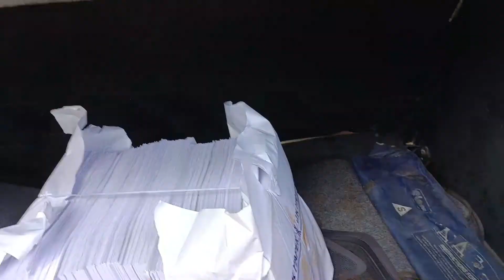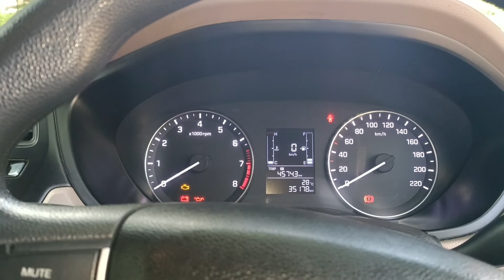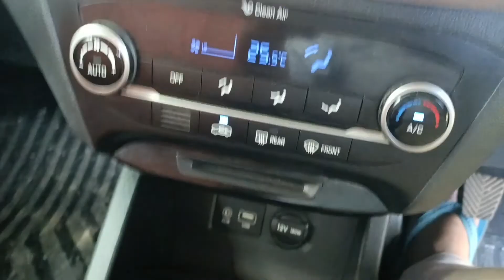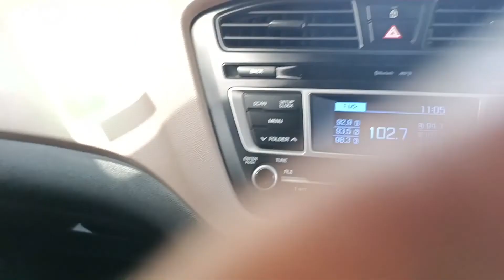Full review of I20 petrol 1.2|I20 vtvt|I20 kamal ka milage|hyundai sportz kamal ki capicity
17 october 2022

official car channel

hey guys

i hope you all are doing great. so in this video i have shared my review on hyundai I20 full sepicfication

my other video liks-

if u have any queery ask me in the comment secation

i hope u all are enjoy this video. do not forgot to fllow me on instagram
for daily carzy updates.